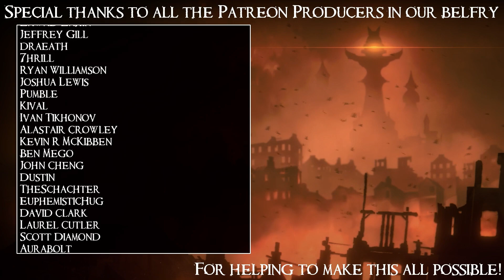SB Plays Mask of the Rose 08 - Demurderified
Disencorpsulated, even.

Mask of the Rose is the newest release from Failbetter Games, makers of Fallen London, Sunless Seas, and Sunless Skies. Set in the same subterranean nightmare world as their other games, this visual novel asks you to... well, I'm not sure what exactly, but I'm sure it will be properly spooky and well-written, and frankly that's good enough for me! Let's get in there and maybe date one of those squidheaded dudes!